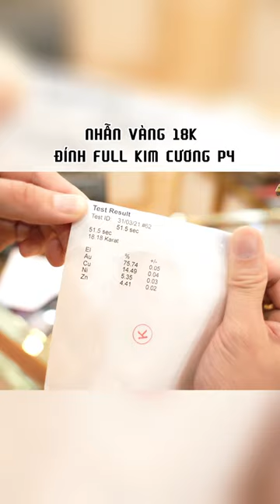NHẪN VÀNG HỒNG KIM CƯƠNG (P4)